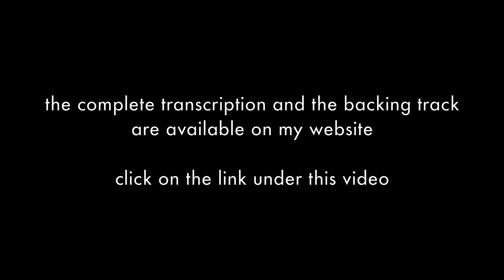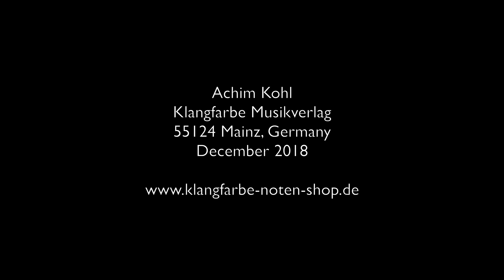Autumn Leaves 2019 (new version) - Jazz Guitar Solo by Achim Kohl - tabs available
If you want to play a transcription of this solo, go